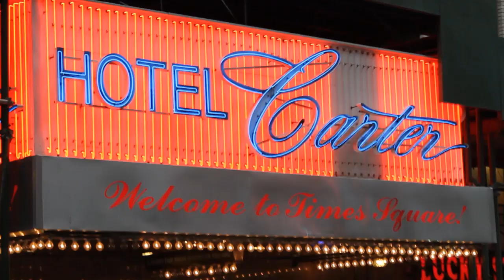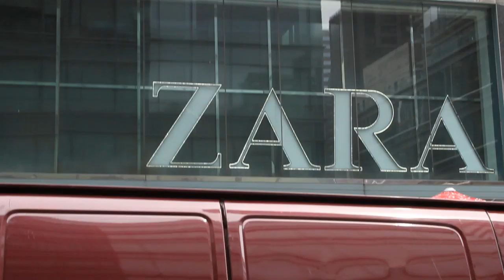MASH RECORDS NYC TOUR